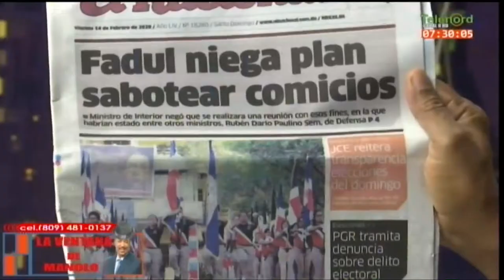En las elecciones municipales, los que van a perder harán pataleo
dice Manolo Bonilla